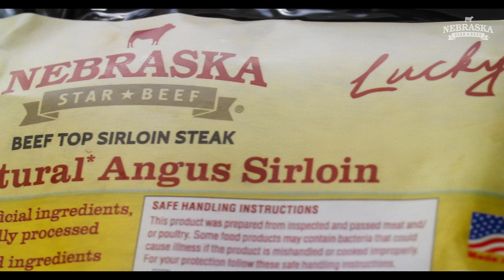Top Sirloin To Remember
Top Sirloin is a cut that many people overlook...BUT. if you're looking for a super lean, tender, and juicy steak of balanced proportion, Top Sirloin is hard to beat. Nebraska Star® Beef Top Sirloin steaks are wet aged 35 days before being hand cut, packaged and frozen at the peak of perfection. They arrive at your door frozen and are ready to be stored until you're ready to enjoy one. or two. Trust Nebraska Star® Beef for a premium steak experience every time you thaw one out.